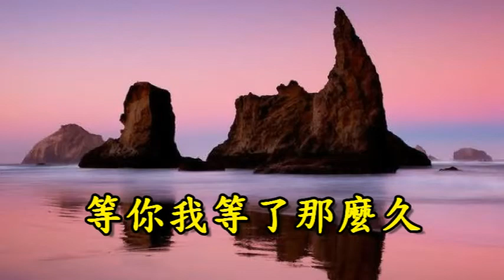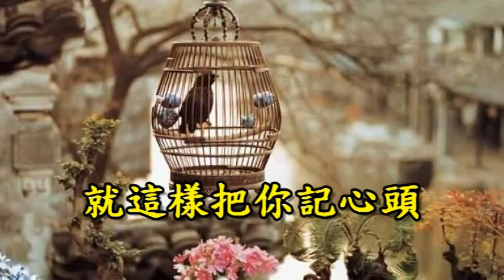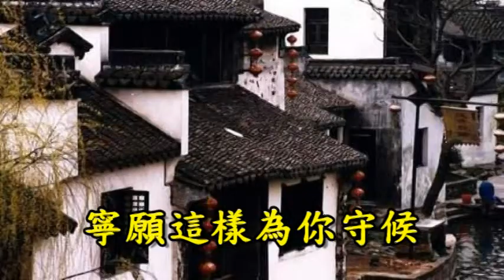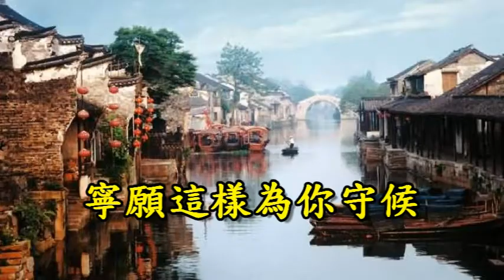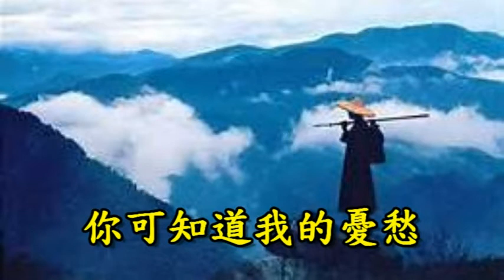等你等了那麼久 高音薩克斯風